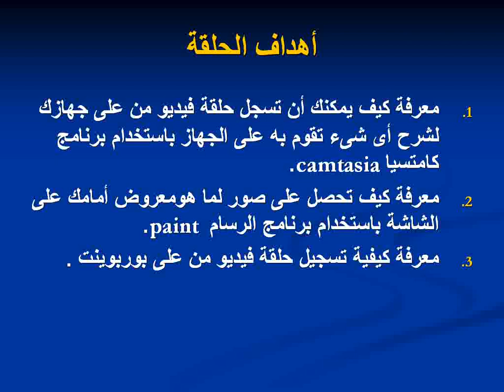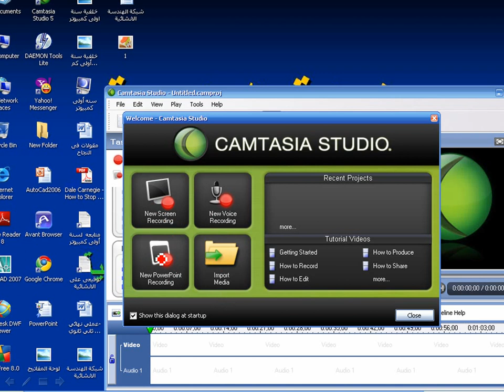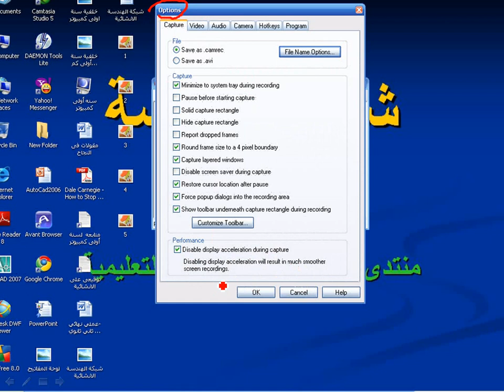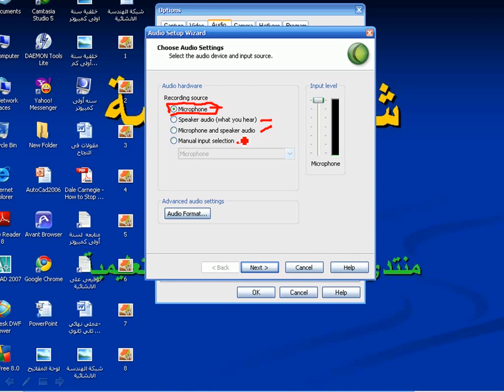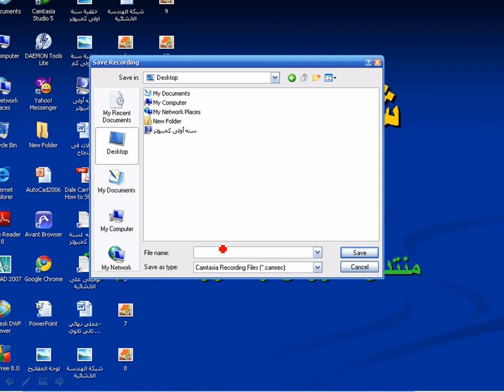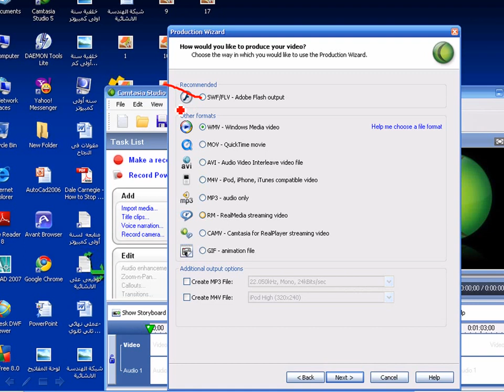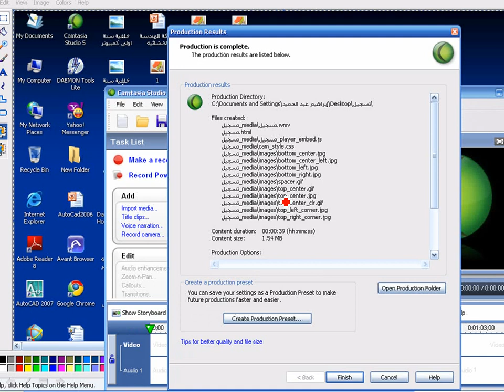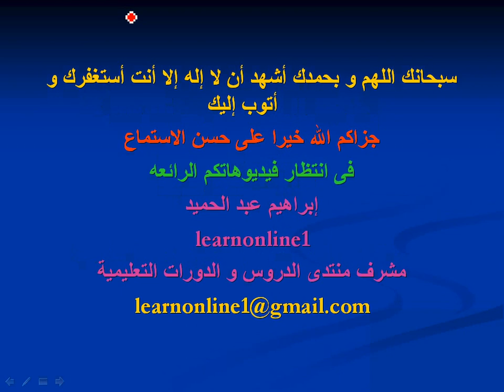كيف تسجل شرح فيديو على الكمبيوتر بنفسك بدون كاميرا ^_^